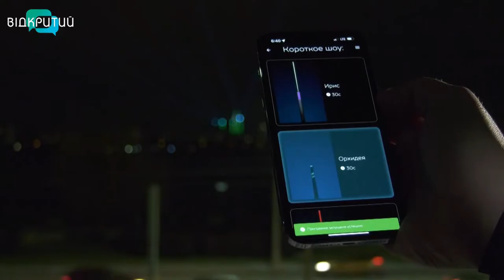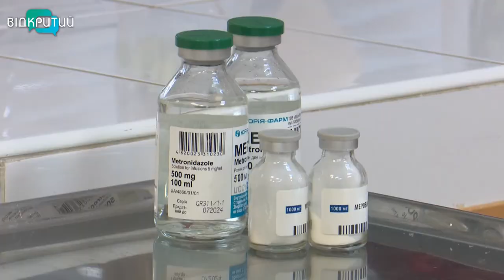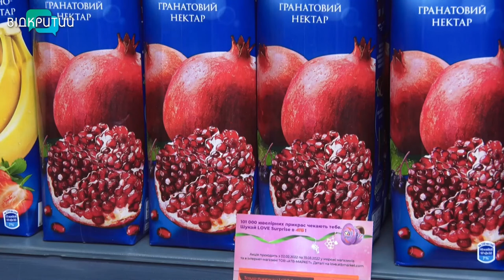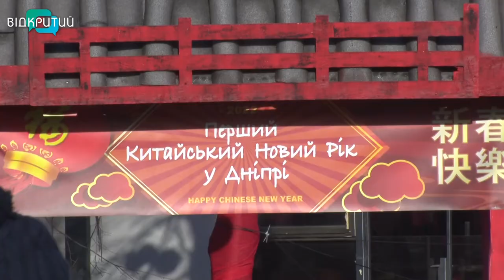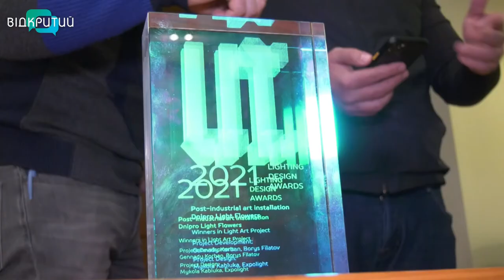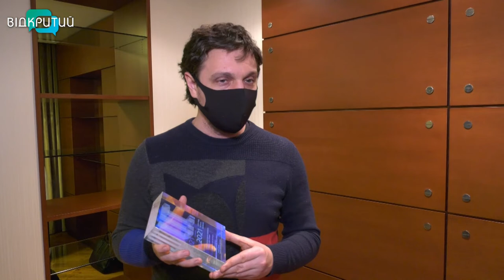Новини OPEN NEWS від 7 лютого 2022 року 20:15